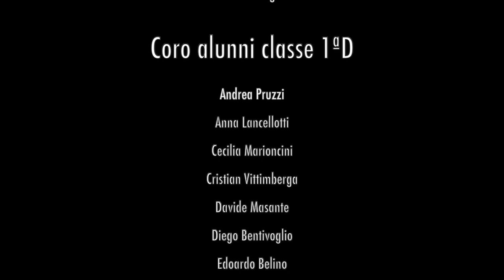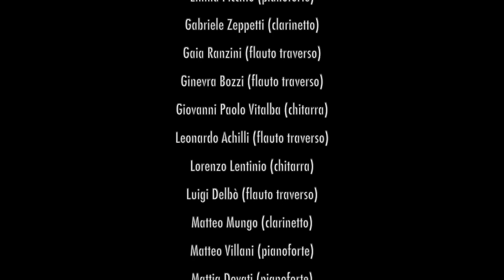Le note siamo noi - Inno dell'indirizzo musicale dell'Istituto Comprensivo di Casteggio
composto da Nicolino Baldo. Video realizzato dagli alunni di 2^D (scuola secondaria ad  indirizzo musicale) coordinati dai docenti di strumento. a.s. 2019/2020